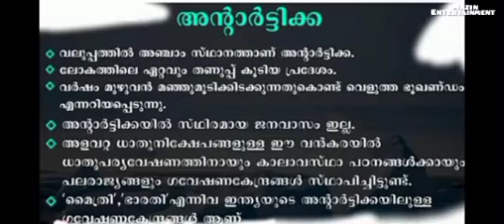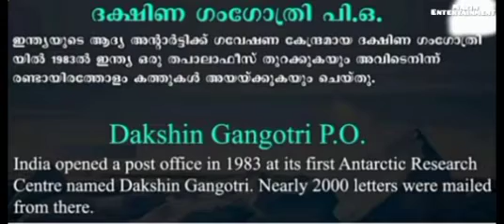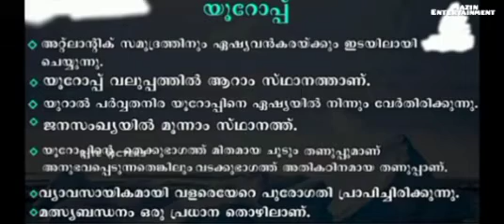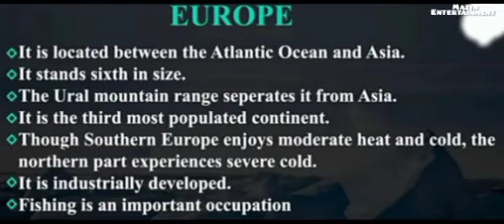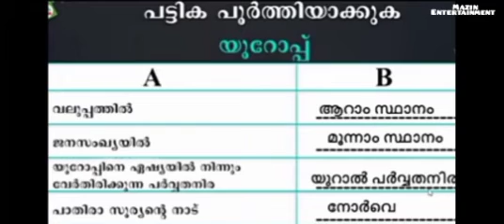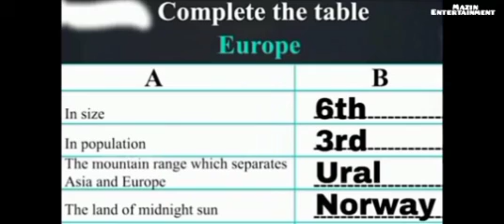# first bell class STD 5 -social science - continents and oceans - വൻകരകളും സമുദ്രങ്ങളും #30/11/2021